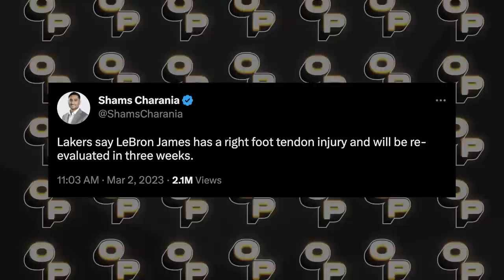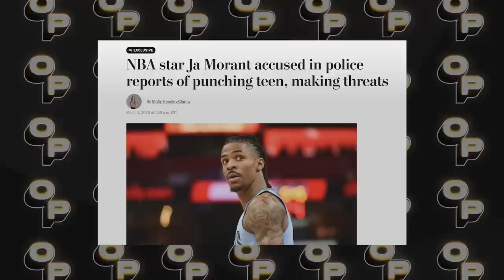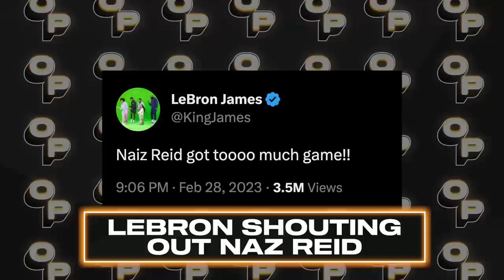Naz Reid on LeBron's Tweet, Anthony Edwards, and Playoff Basketball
Minnesota Timberwolves center Naz Reid joins Outta Pocket to discuss what that tweet from LeBron James meant to him. But first; the guys chat about the Lakers playoff chances with LeBron's injury, whether or not the Clippers losing streak should be Russell Westbrook's fault, and why we should be worried about Ja Morant after those allegations.

Join Josiah Johnson, LaJethro Jenkins, and Zach Schwartz as they welcome Naz Reid to the studio to breakdown his favorite players of all time, why playing football was his first love, and his early days going viral with the Jelly Fam. Then Naz explains why Cam Reddish was everyone's favorite player in the 2018 All-American class and how he landed at LSU for one season. Finally Naz shares about experiences going from the G-League to an eventual roster spot on the Minnesota Timberwolves. What's Anthony Edwards like as a teammate? What's it like learning from Karl-Anthony Towns? Naz shares all that and more!

0:00 - Intro
0:26 - Lakers Playoff Chances
2:10 - Clippers Losing Streak with Russell Westbrook
7:07 - We’re Worried About Ja Morant
13:45 - Naz Reid Joins Outta Pocket
14:08 - Getting a Shoutout from LeBron James
14:35 - Favorite Player All Time
16:00 - When Naz Fell In Love with Hoops
17:13 - Naz was a Quarterback
17:30 - The Jelly Fam
19:21 - Cooking Against Other Big Men
19:55 - When Naz knew he could make it to the League
21:19 - Why Cam Reddish Was the Best Player in the 2018 All-American Class
22:30 - Why Naz Picked LSU
24:00 - Going from New Jersey to Louisiana
24:40 - Leaving College Early
25:32 - Gorgui Dieng was my Vet
26:45 - Picking the Minnesota Timberwolves
27:50 - Career High Performance
28:54 - Anthony Edwards as a Teammate
29:47 - Biggest Trash Talker
30:32 - “I Couldn’t Stop Kristaps Porziņģis”
31:31 - Playing with Karl-Anthony Towns
32:38 - Wanting to Workout with Hakeem Olajuwon
33:26 - Winning the Play-In Game
34:10 - Favorite Move
34:44 - New Jersey Pick Up Runs
35:55 - Naz Would Build a Franchise Around Jayson Tatum
37:21 - Naz Loves Playing in Los Angeles
38:00 - Naz Wants the Grizzlies in the Playoffs
38:54 - How Different is Playoff Basketball
42:30 - Most Outta Pocket Moment for Naz
New episodes drop EVERY TUESDAY.

Download the full podcast here:
Apple: